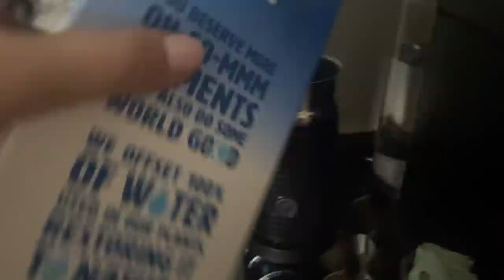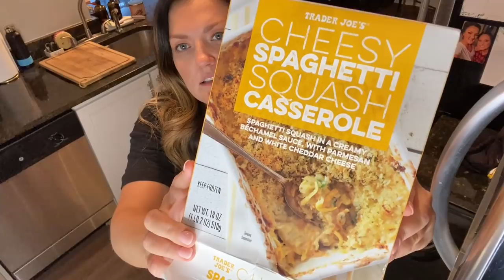FULL DAY OF EATING ON WW | ALL PLANS POINTS| SPAGHETTI SQUASH CASSEROLE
Hey hot tots!!! In today’s video I prep for my bday and eat some good food while doing it! I hope you enjoy this what I eat in a day!!

WW CONNECT:SOPHIA1676

My new channel called sips with Sophie below or just search Sips with Sophie I should pop up!:

My size for reference: Bras in size XL(A-C), Leggings in L.